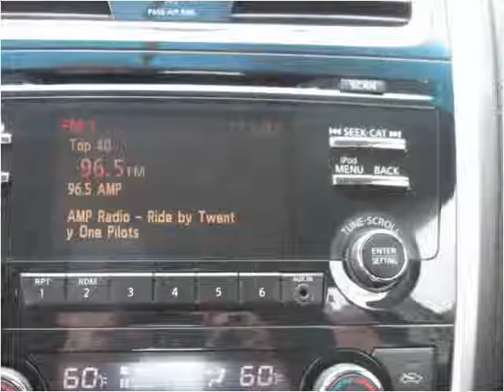2013 Nissan Altima Used Cars Philadelphia PA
This 2013 Nissan Altima is available from Danis Auto.